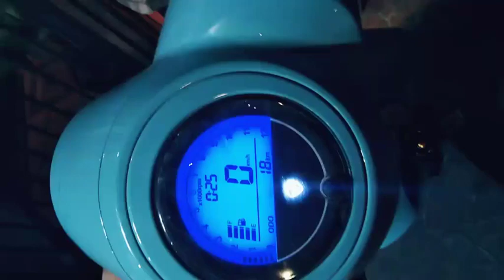vitalia150azul frasesmotivadoras frases vitalia150 motovlog fraceschidasxdfyp♡ shorts vlogs